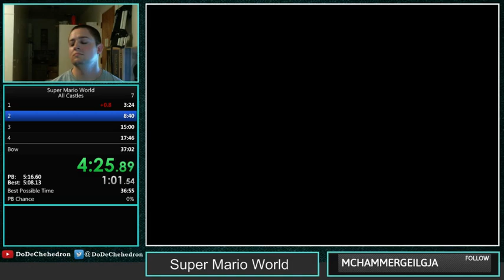Super Mario World - All Castles Speedrun 35:51